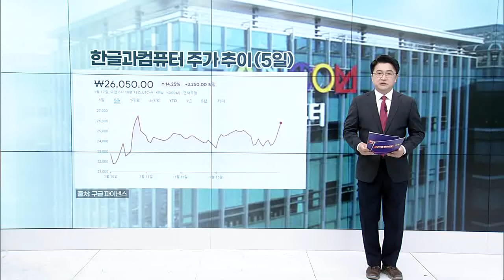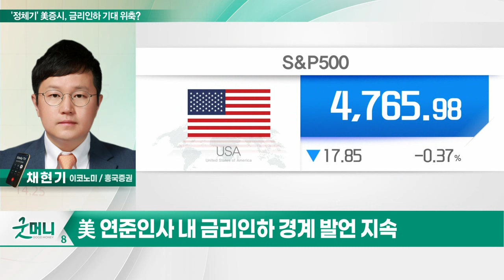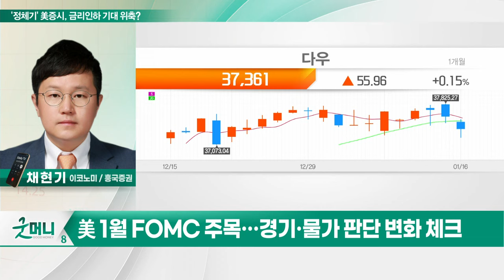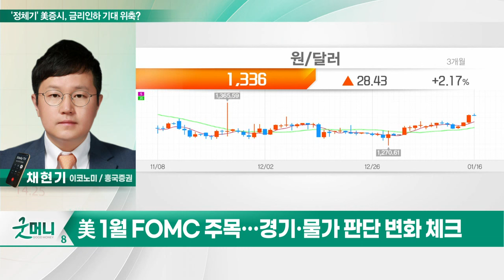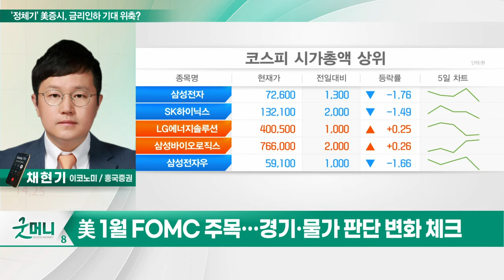'정체기' 美증시, 금리 인하 기대감 급제동?_투자 인사이트 (20240117)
Q. '정체기' 美증시, 금리 인하 기대감 급제동?
Q. 우려 커진 증시, 주목할 변수 및 이벤트는?